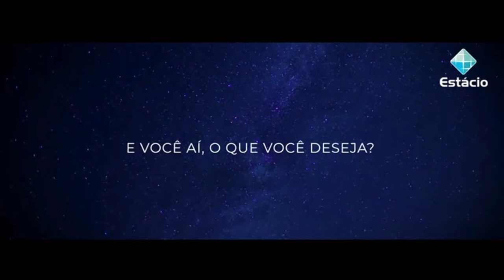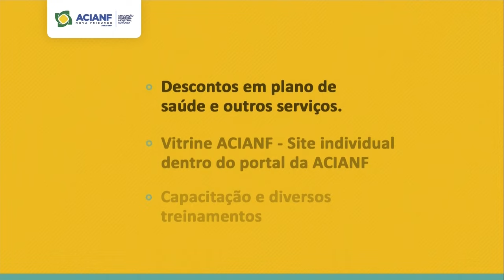29/02/24 - Ônibus da Nova Faol pega fogo no loteamento Jacina